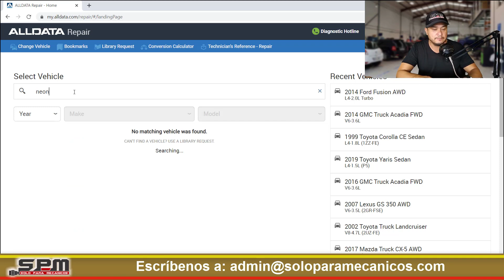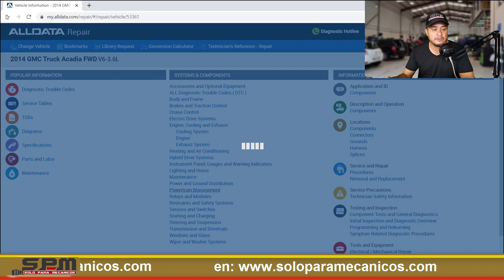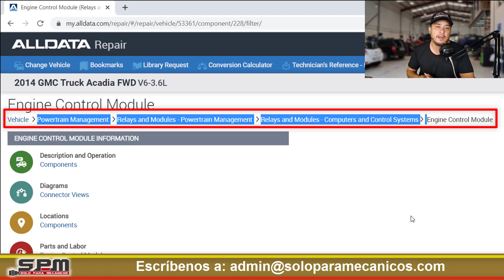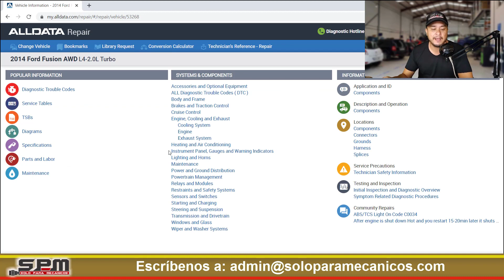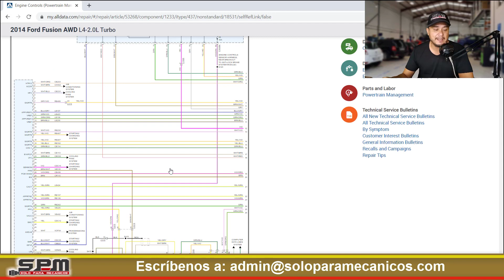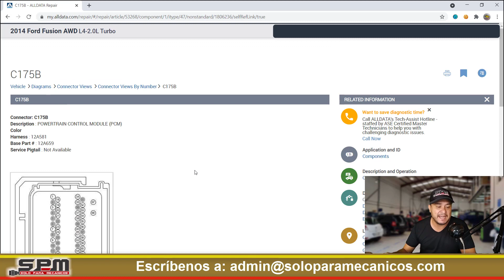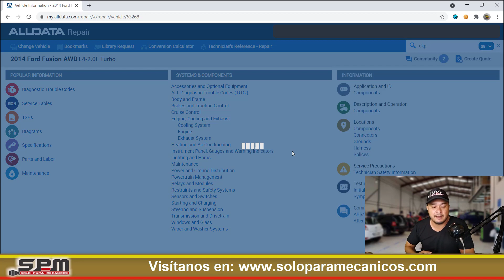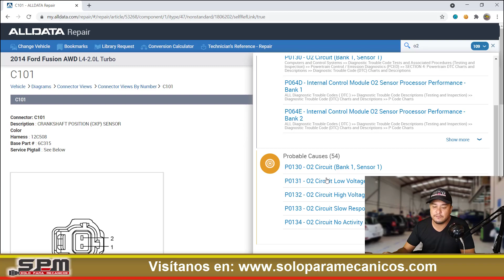🔥🚨4 Trucos Para Usar Alldata 💥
⭐️Descubre los 4 trucos para que uses tu Alldata, aquí en este video🚚